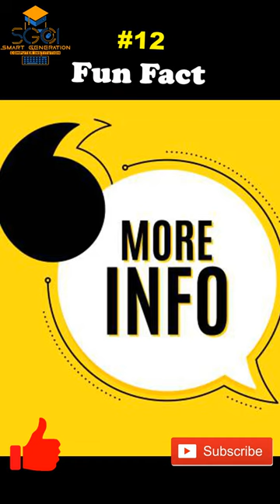Amazing and Surprising Fun Facts #12 Funfact #12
Discover the Father of Optical Fiber: The Visionary Behind the Information Superhighway. Funfact #12

Step into the world of fiber optics and meet the man who revolutionized the way we communicate. In this fun and engaging video, you'll learn about the father of fiber optics and his groundbreaking work that paved the way for today's high-speed internet. From his early research to the development of the first optical fiber, you'll discover fascinating facts and insights about this tech trailblazer. Whether you're a tech buff or simply interested in the history of communication, this video is not to be missed!